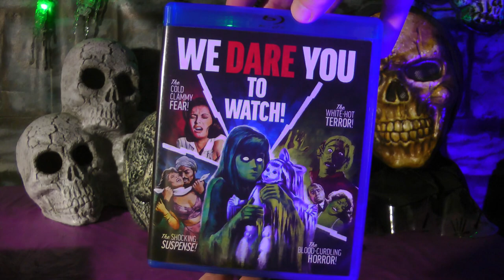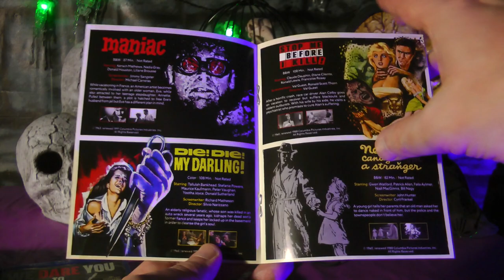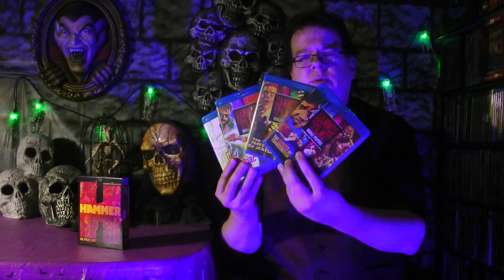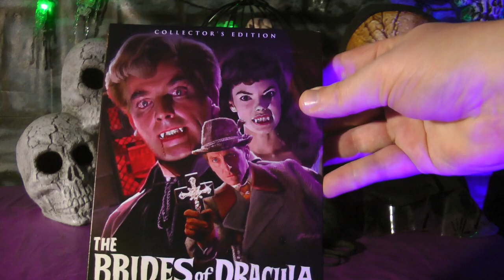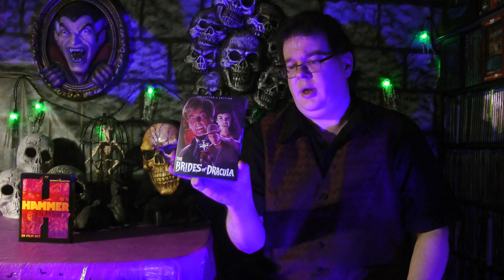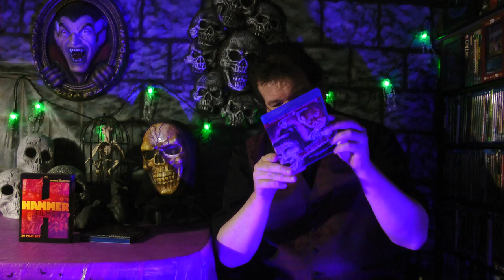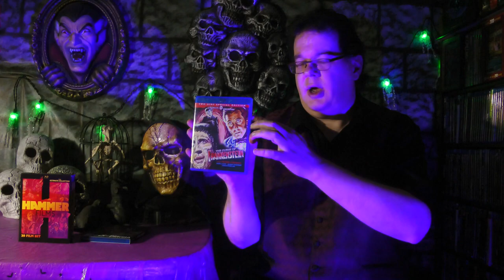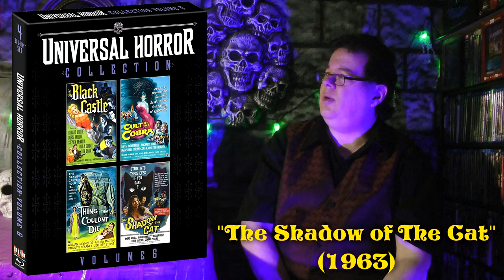Blu-ray Update - Hammer Horror X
Join the Official World of Zaranyzerak discord server At last, another Hammer Horror Blu-ray update! some pretty significant additions this time around, filling some major gaps in the filmography. Let's check 'em out...

Hammer Films 20-Film Ultimate Collection

Brides of Dracula Collector's Edition

The Curse of Frankenstein Collector's Edition

Amazon UK UK

physical media